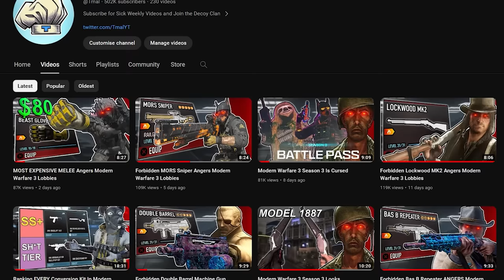Modern Warfare 3's FREERUN Mode Has me ADDICTED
IN SEASON 3 MW3 we got this NEW LTM called Get High, It's basically Only Up, but in Call of Duty and its VERY GOOD

RECENT VIDEOS -